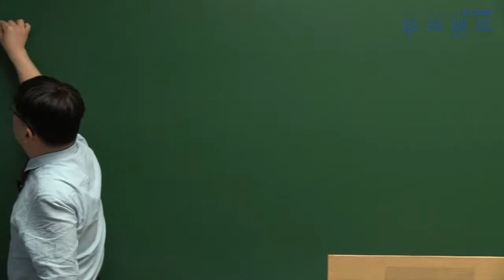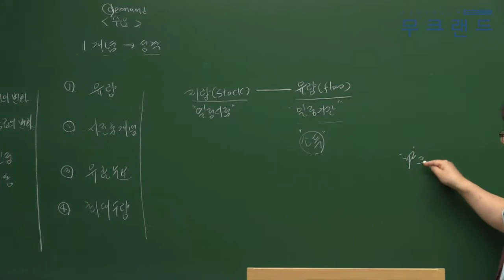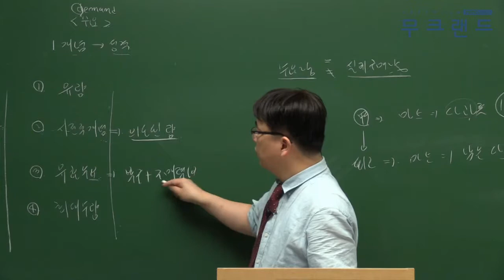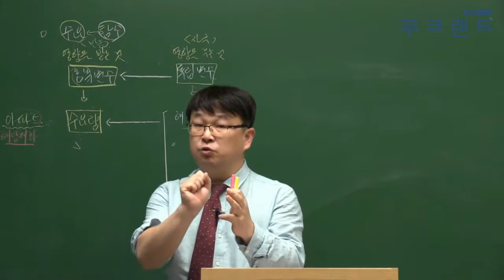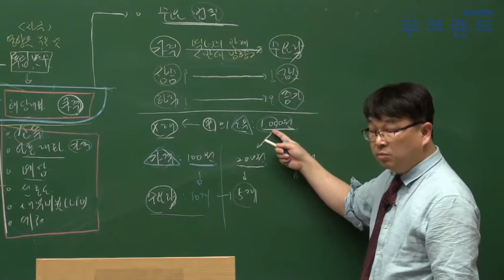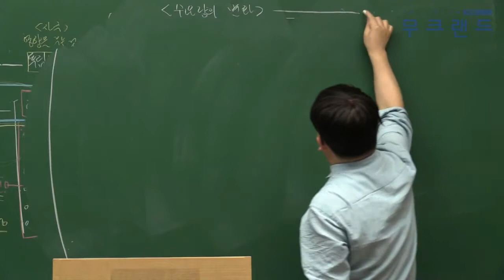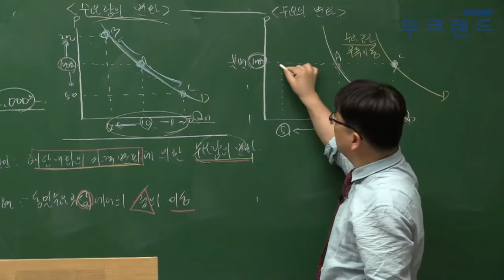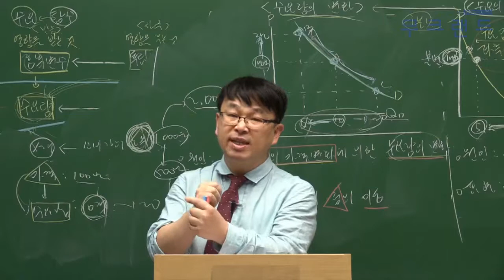공인중개사 무료인강 무크랜드_개론_2019 기초이론_4강_수요와 공급 이론(김덕기)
"공인중개사 어떻게 공부해야 할지 막막하신가요? 걱정하지마세요! 무크랜드 기초이론이 있으니깐요!"
무크랜드 공인중개사 기초이론_(개론) 강의는 공인중개사 (개론)의 이론의 가장 기초가 되는 강의로 이후 기본이론-심화이론으로 이어집니다.

- 강좌 소개: 무크랜드 (김덕기)교수님 2018 기초이론(총12회차)

2019 최신 전 강좌를 무료로 수강할 수 있습니다.